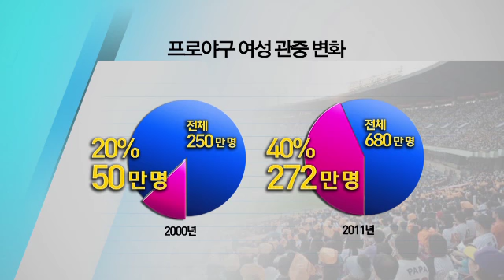프로야구 열풍 중심에 여성 관중들 있다_120722_채널A NEWS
[뉴스A] '별들의 잔치', 2012 한국 프로야구 올스타전이 열렸습니다.  엄청난 야구 열풍을  실감할 수 있었는데요, 승승장구하고 있는 한국 프로야구,  잘 나가는 이유가 대체 뭘까요? ○ 기사 보기

〈평일〉
08시 00분 라디오쇼 정치시그널 (유튜브 라이브)
08시 50분 김진의 돌직구 쇼
10시 20분 김진의 더라방 (유튜브 라이브)
12시 00분 뉴스A 라이브
15시 50분 강력한 4팀
17시 20분 뉴스TOP10
19시 00분 뉴스A

〈주말〉
12시 00분 토요랭킹쇼·뉴스A 라이브
17시 40분 뉴스TOP10
19시 00분 뉴스A